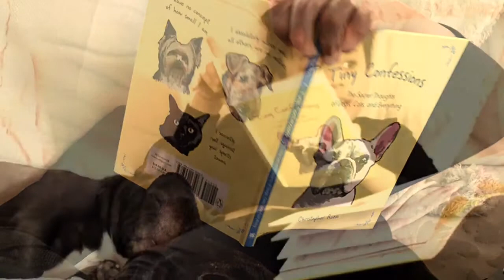Lucy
Happy national dog day!